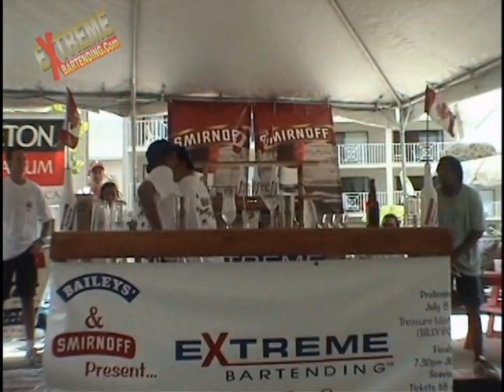Short: Marc Mital & Chuck Macintosh Contest Teamwork/Partner/Tandem Flair Bartending Contests - 2003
The World's # 1 Flair Bartender Training Program since 1994.

Understanding & Preparing to Work With a Partner
Features: Marc Mital, Grant Riel, Marcin Delecki, Shawn Greco, Anselmo Cazzaró of the WFBS, Chuck McIntosh, Christian Delpech & Juan llorente, Tobin Ellis, Rob Hustead, Dave Simpson, Spiro Benias & Chris Kokkinis, Don "Beaver" Gibbard & Travis "Shakey" Sawatzky, Scott Young.

Plus: Scott's early flair hero's - Sasha Pocekovic & Andrew Macbeth From The Roxy Cabaret In Vancouver,
And Scott's Early Tandem Partners Colin Bannon & Michael Oleson.

- 18 Years of teaching around the world
- Tens of Thousands of bartenders have learned with this Series.
- Sold these videos in Over 100 Countries.
  Now, we give them to you for free

Featuring:
Rare Interviews, Discussions & Highlights From Around the World.
Go behind the scenes with our team & many other top flair bartenders in the world.

Discuss what it takes to prepare for and succeed with a partner at work, and in a competition or a performance.
Includes:
- LOT's of Rare Competition Footage from Scott's Personal Collection

---Marc & Grant at Legends of Bartending World Championship- Tandem Contest
---Also, Listen to them Discuss Their Results

---Absolut Team Canada-flair Bartending Performance For The I.B.A.(International Bartenders Assoc.) Their First Ever Exposure to Flair

---Scott Young's First Contest Ever- 1991- 6 weeks After He Began to Flair

---Cayman Island World Tandem Contest- Chuck McIntosh & Marc Mital
They Talk You Through it -Then compare to the final routine

- Passing At Work With Other Bartenders
- Working Alone vs. With a Partner

- How to Communicate With Your Bartending Partner
- Preparing a Performance and a Competition Routine With a Partner

- Synchronized Flair Sequences vs. Passing Flair Sequences-
 Which is easier & Why?
- TV Interviews About Flair Bartending

- How Your Flair Bartending Style Evolves Over Time
- Filming day Out Takes & Bartender Bloopers

- Extremely Rare Footage of the Early Days of Flair beginning in 1988.
( That's the year the movie "Cocktail" came out with Tom Cruise, Elizabeth Shue & Brian Brown. Written by Heywood Gould )

- See some of the Pioneers of flair bartending

- See Some of Scott Young's Bartending Hero’s
- Who Inspired Him and Why?